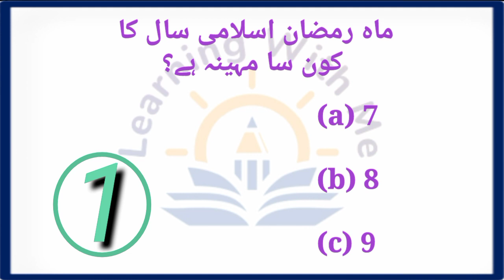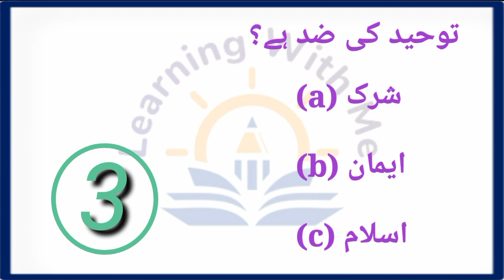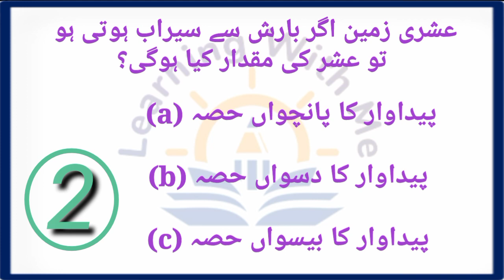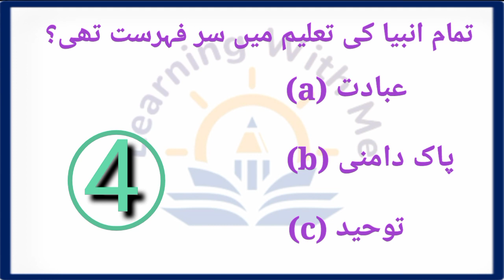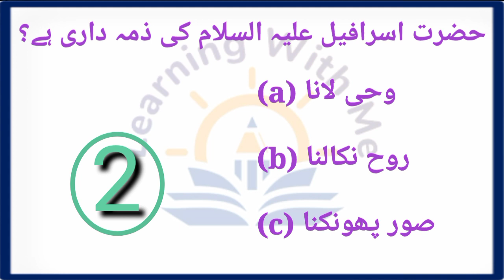AIOU Quiz 6475🙂 With Correct Answers Part 1 ||Solved quiz of 6475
AIOU Quiz preparation
In this video, I have shared some important Mcq’s about quiz of B.ed course code 6475.

These Mcqs are helpful for your quiz preparation.